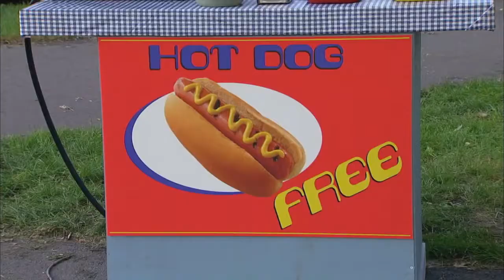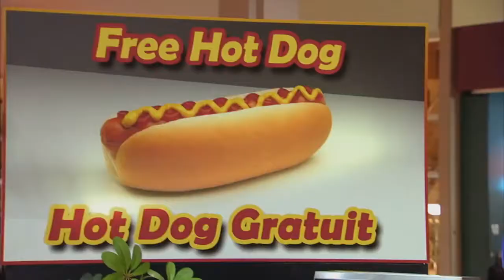Hot Dog Pranks Best of Just For Laughs Gags